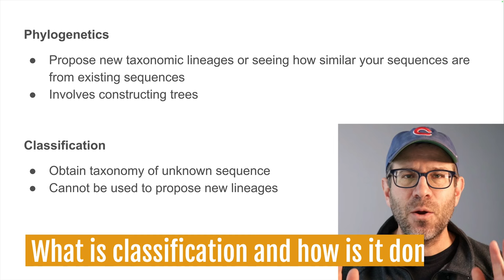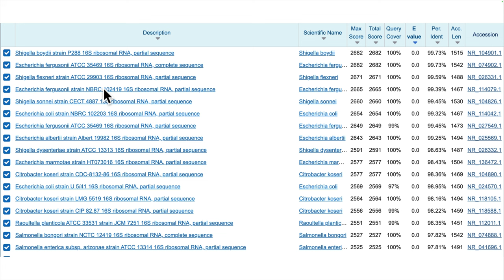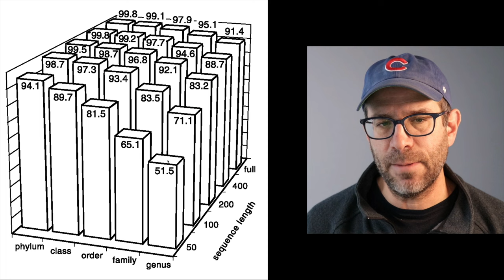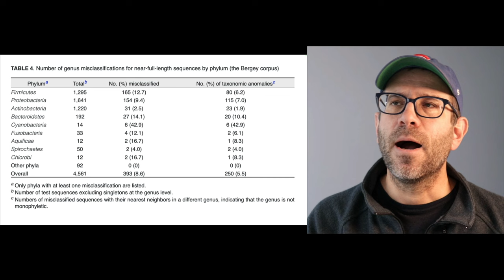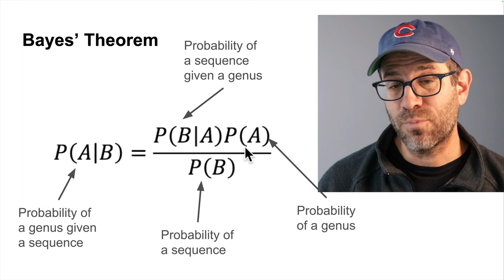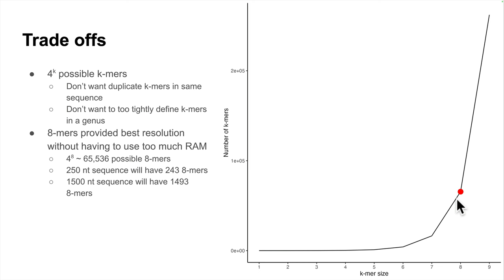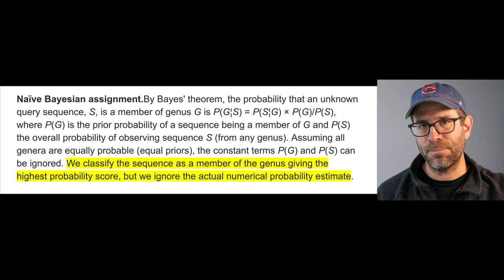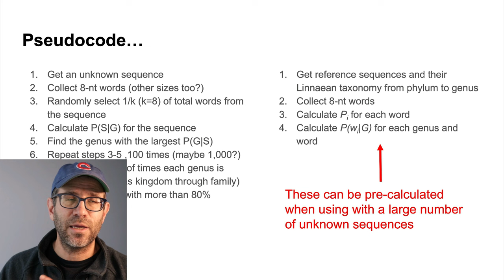Understanding the RDP's Bayesian classifier for 16S rRNA genes (CC268)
The RDP's Naive Bayesian Classifier has been a popular tool for classifying 16S rRNA gene sequences. It has been implemented in a number of other tools. Because we are going to be building our phyloyper package around this algorithm, it is important that we understand how the algorithm works. In this episode I go through the results of the benchmarking that were presented in the paper and then move on to break down the algorithm.

If you want to get a physical copy of R Packages

If you're interested in purchasing a video workshop be sure to check out

0:00 Introduction
1:43 What is classification and how is it done?
6:51 The Naive Bayesian Classifier Results
16:02 The Naive Bayesian Classifier Algorithm
27:48 Game plan